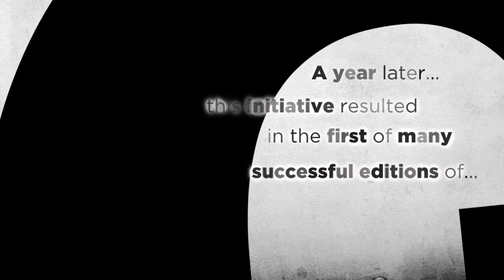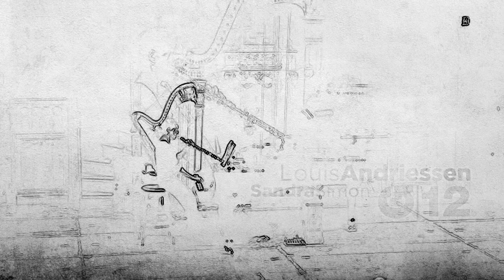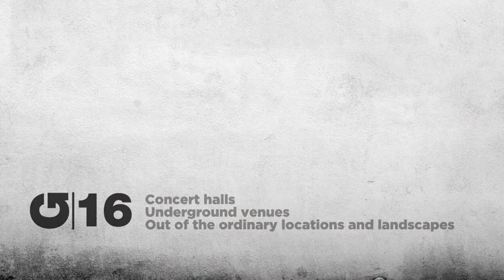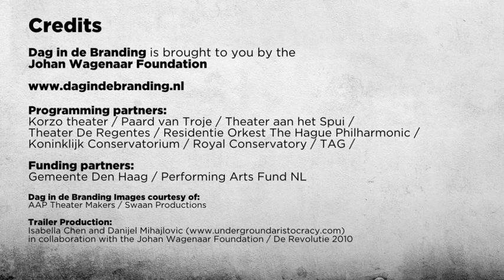Dag in de Branding (official trailer)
The Festival for New Music - Dag in de Branding
Four days every year, loaded with world premiere editions
The Hague

Isa & Danny, Madhouse Heaven